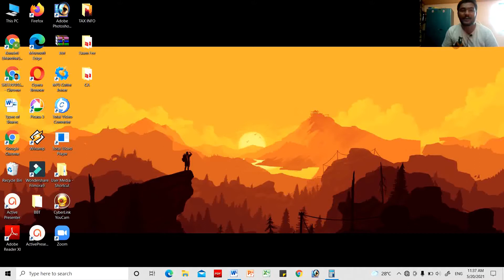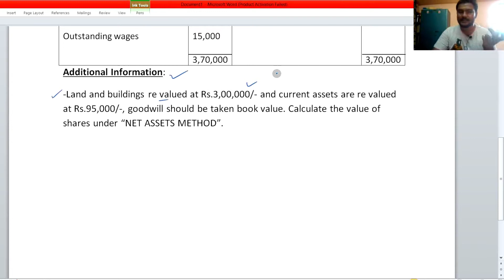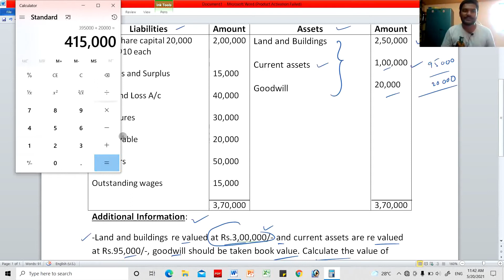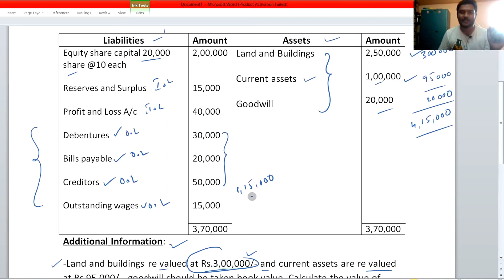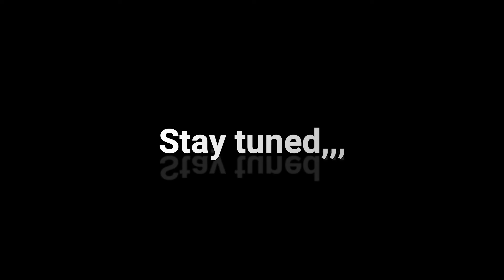Net Assets Method | Valuation Of Shares In Telugu | Problem 2 | ~ Degree B.Com 3rd Semester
In this I explained how to solve valuation of shares problem by using net assets method in telugu,